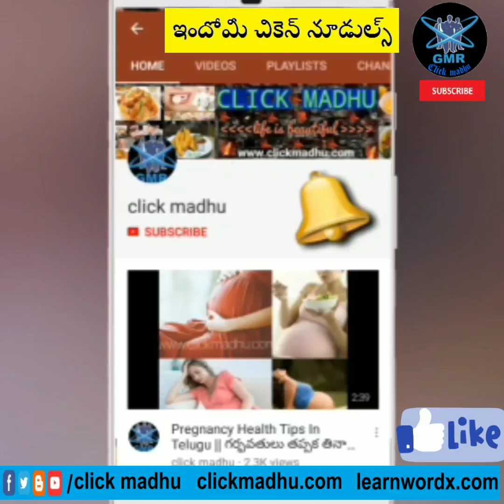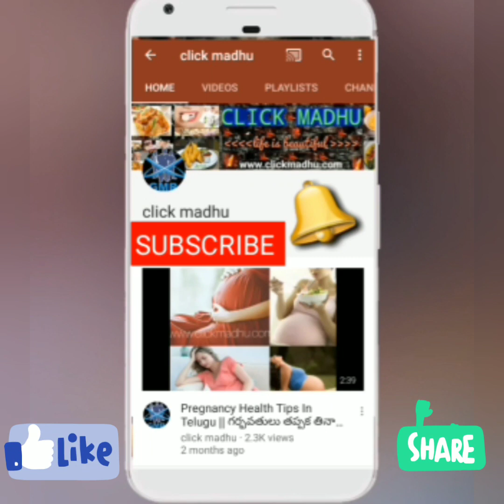ఇందోమీ చికెన్ నూడుల్స్|| Yummy Indomie Chicken Noodles Recipe || By click madhu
Also Available in Google Play Store App : CLICK MADHU

My Channel consists of videos related to health tips, home remedies for various health and beauty problems, benefits of healthy,beauty tips,hair care tips,weight loss tips and diet plans ,how to get glowing skin naturally at home,i hope you like this video`s

My channel is a good mix of all types of rangoli or kolam designs like dots kolam, freehand kolam, sikku kolam, padi kolam, pulli kolam and many more. All the kolams ( muggulu ) are showcased with simple step by step tutorials, Hence it is very easy to redraw the patterns for the viewers.

Cooking is our passion and we want to share recipes with others, so that they can benefit by learning new recipes. In our Channel we will show Indian recipes, continental dishes,